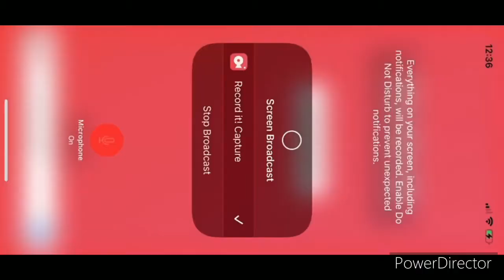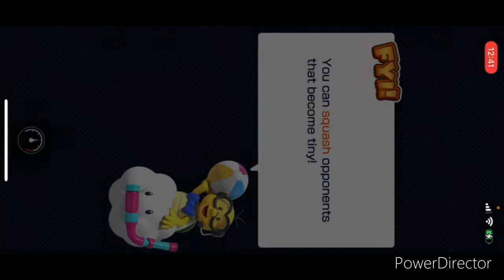Mario Kart Tour- part 89- Finish race at Ice Mario Cup & Funky Kong Cup ( LosAngeles Tour)